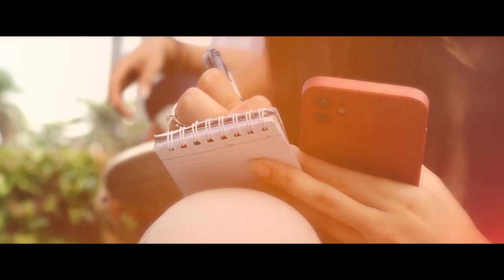Jawab Sri Mulyani saat Diharap DPR Tetap Berada di Pemerintahan ke Depan, Kabinet Prabowo-Gibran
JAKARTA, KOMPAS.TV - Ketua Badan Anggaran (Banggar) DPR RI, Said Abdullah berharap Menteri Keuangan Sri Mulyani tetap berada di pemerintahan ke depan.

"Insya Allah semoga kita semua meridoi Tuhan mengizinkan agar beliau di 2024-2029 tetap berada di dalam pemerintahan," ujar Said dalam konferensi pers di Gedung Parlemen, Senayan, Jakarta, pada Kamis (19/9/2024).

Menanggapi itu, Sri Mulyani mengatakan tidak untuk diaminkan yang terakhir diucapkan Said Abdullah.

"Terima kasih Pak Said kecuali bagian yang akhir tadi. Alhamdulillah hari ini kami telah menyelesaikan tugas konstitusi," ujar Sri Mulyani.

Sementara itu, Sri Mulyani mengatakan dalam rancangan APBN 2025 telah memasukan program unggulan Presiden terpilih Prabowo Subianto yakni makan bergizi gratis sebesar Rp71 triliun.